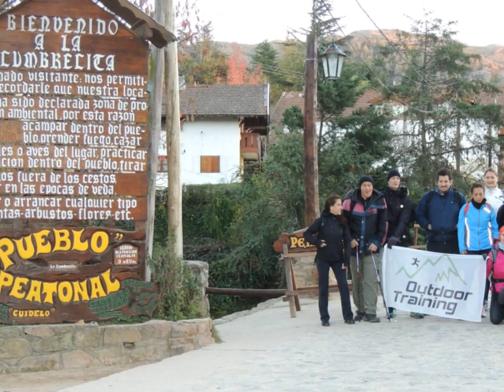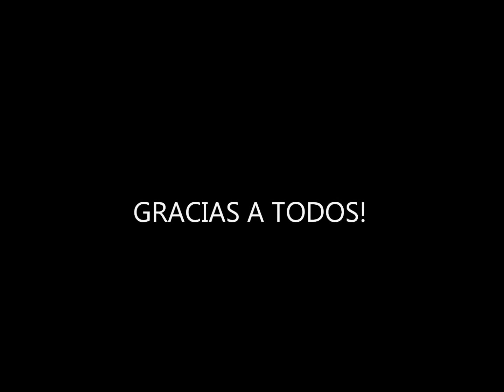Quebrada del Río Yatán, Trekking. Outdoor Training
Trekking de 10 hs, 35 km

Outdoor Training, Grupo de entrenamiento

Quebrada del Yatán: Situada en las Sierras Grandes de la provincia de Córdoba, en el límite sur de la jurisdicción del Parque Nacional Quebrada del Condorito y en la Reserva Hídrica Provincial de la Pampa de Achala. Este parque de 40.000 hectáreas comprende la quebrada del Condorito, la de Batán, la del Sur, la del Corralejos y la del Yatán. Esta quebrada, solo se llega caminando, pues para llegar hay que cruzar campos privados y se accede por senderos, son lugares bastantes inaccesibles y majestuosos. El caudaloso Río Yatán, debe su nombre al cacique homónimo que junto a su tribu habitaba las márgenes del río.